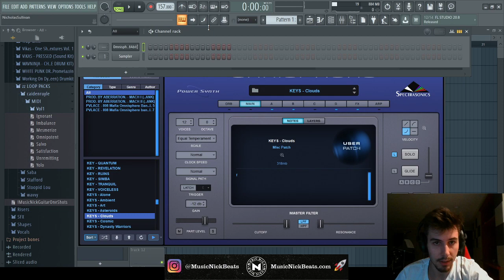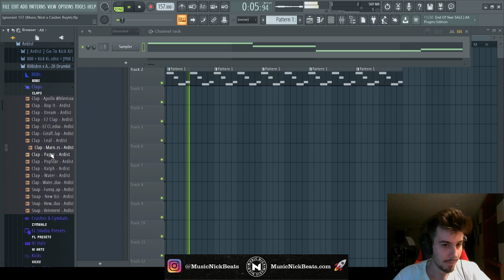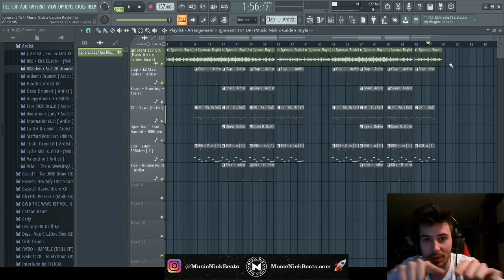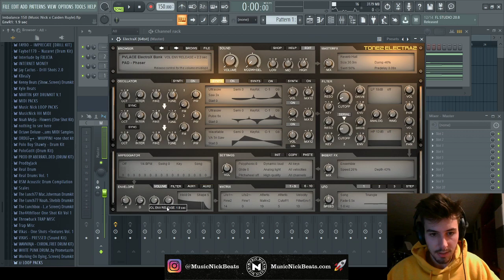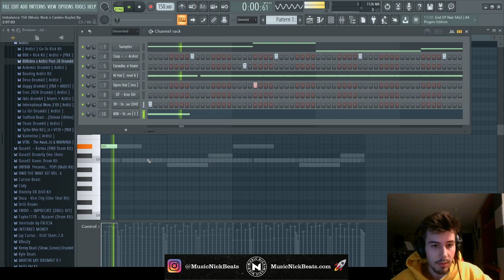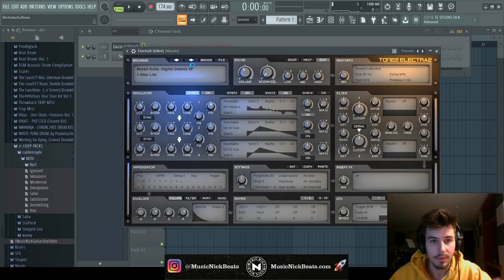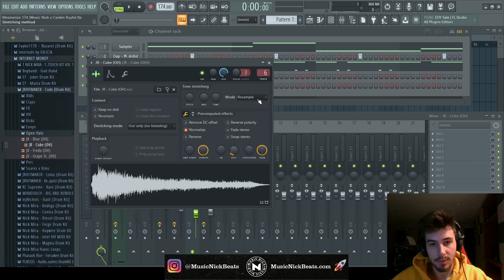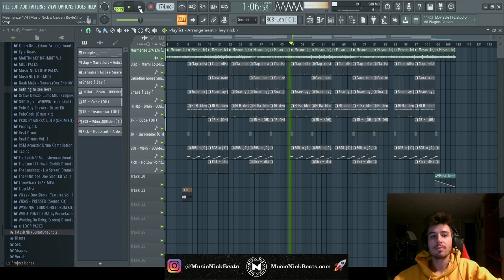Music Nick Twitch Live Stream Making Beats! MAKING 3 FIRE TRAP BEATS 🔥 [1/2/21]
0:00 What's good? It's Music Nick. Testing Audio.
3:00 Making Sample 1
14:26 Starting Beat 1
28:15 Final Beat 1
30:50 Sample 2
46:29 Beat 2 Start
58:33 Final Beat 2
1:00:44 Sample 3 Start
1:11:11 Beat 3 Start
1:23:15 Beat 3 Final

MUSICNICKBEATS.com